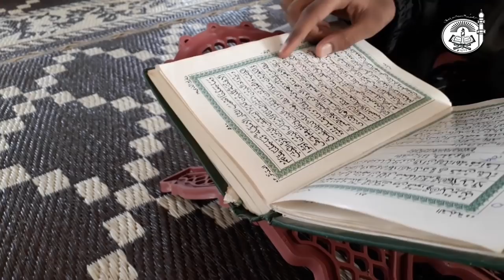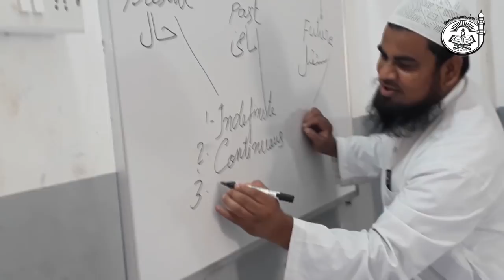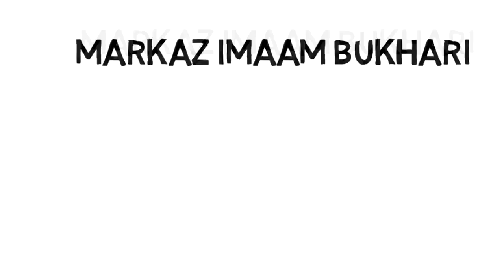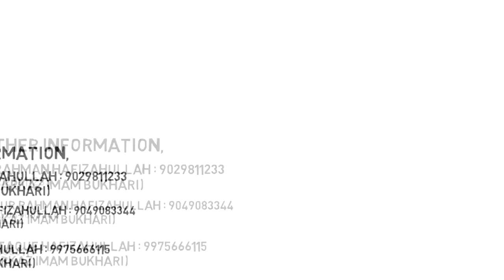Urgent !!! Donation Appeal for Purchase of Plot || Islamic Research centre and Staff Quarters